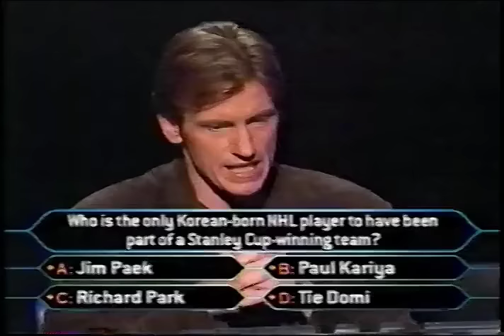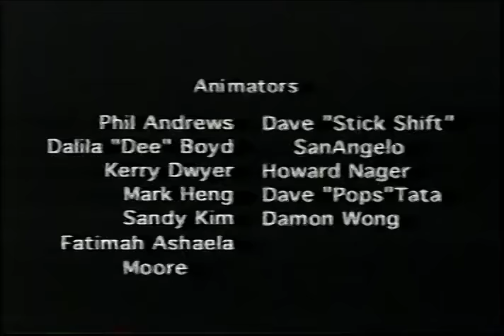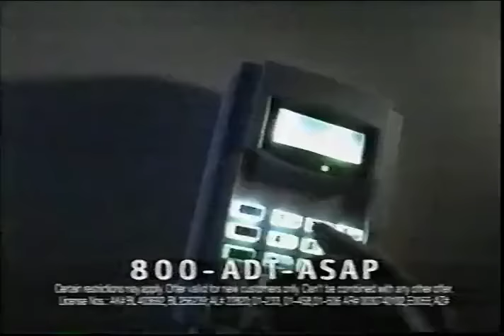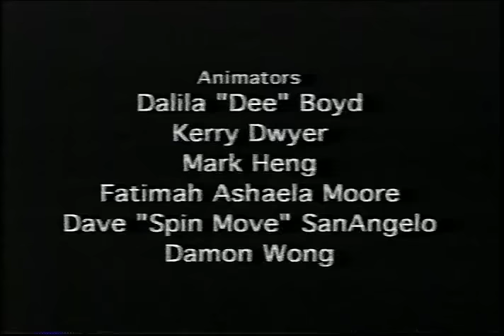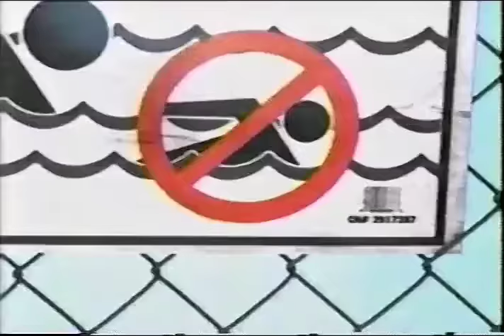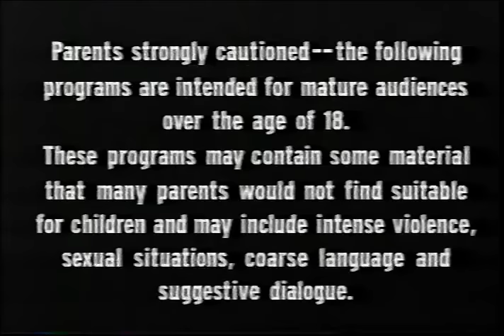[adult swim] November 4th, 2001 Broadcast Day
There are some missing episodes from this video due to copyright reasons, you'll noticed extended commercial breaks during these missing episodes since I only removed the episode and not the commercials. Apologies for the duplicate commercials. I'm surprised I can even show this much content so I'll take what I can get.

UPDATE 01/08/22 - more episodes are missing which are the brak show and space ghost coast to coast episodes and cowboy bebop.